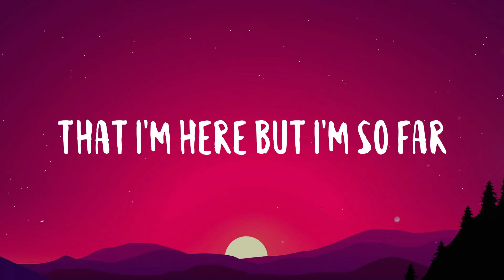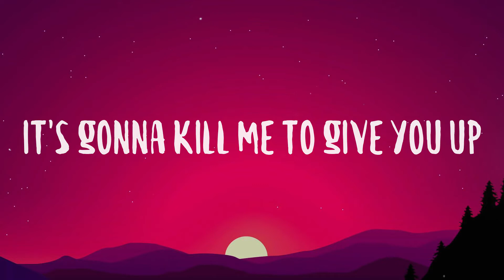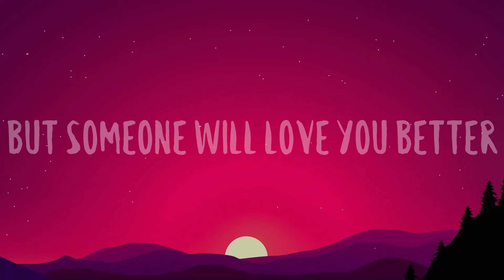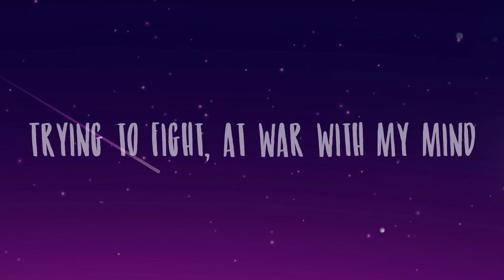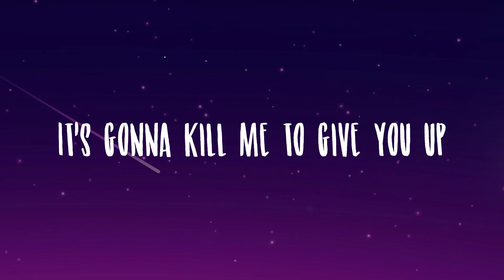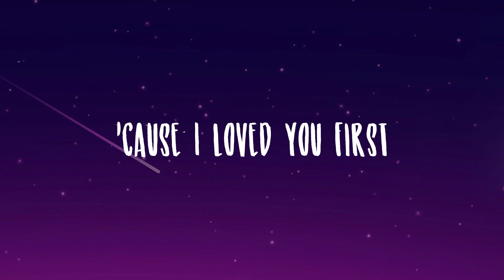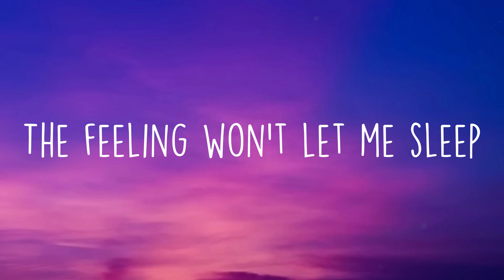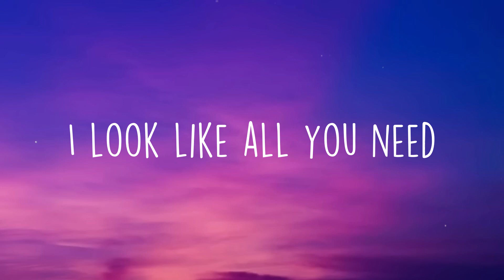someone will love you better - Johnny Orlando [With Lyric] 🗯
someone will love you better - Johnny Orlando [With Lyric] 🗯  The greatest romance
  Lightning strike to my heart
  We would slow dance
  In the headlights, in the parking lot
  There was no chance of ever falling apart
  But you've noticed
  That I'm here but I'm so far
  'Cause I've been running from the sun
  And I've got nowhere left to hide
  Every night I close my eyes
  And wish I was still in love
  Trying to fight, at war with my mind
  It's gonna kill me to give you up
  Darling, this is gonna hurt
  No, I won't regret it
  'Cause I loved you first
  But someone will love you better
  Last time I hold you
  Just 'cause you needed heart to console you
  When I can't give you reasons
  Hate that love can be a thing you lose
  There's nothing you or I could do
  We were fools to fall
  And it's nobody's fault, no
  Ooh-ooh-ooh
  Ooh-ooh-ah
  I loved you first
  Ooh-ooh-ooh
  Ooh-ooh-ah